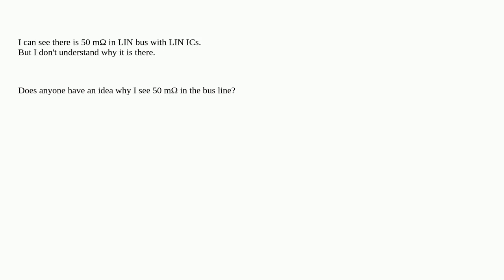LIN BUS - why 50 mΩ in series?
A special thanks goes out to the community

  automotive lin